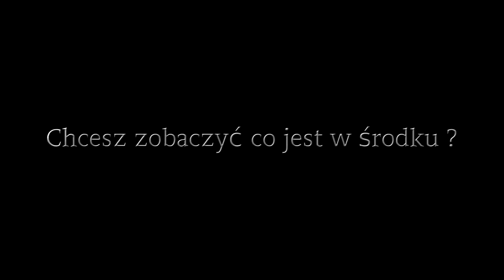Old Finders: Młyn Szydłowiecki [ Zwiastun ]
CZYTAJ OPIS Film to fabularyzowane dzieło artystyczne, dlatego odradza się powtarzania jakichkolwiek czynności zamieszczonych na tym ie. Jesteśmy w .

Nowe odcinki, nowy sprzęt, nowe miejsca i lokacje, nowe zaskoczenia, nowe eksploracje i wyprawy. Nowy Old Finders. Film jest podsumowaniem sezonu 2014.

Zabawa w ganianego chowanego z narkomanami po fabryce amunicji ? Czemu nie, super zabawa ! Pełny odcinek już wkrótce . ♢ Kamery: - SJ4000 - Nikon .

Pełny niebezpieczeństwa młyn, spróchniałe podłoża, pył gaśniczy przez który nie da się oddychać, brak podłogi w niektórych miejscach. Budynek pełen .